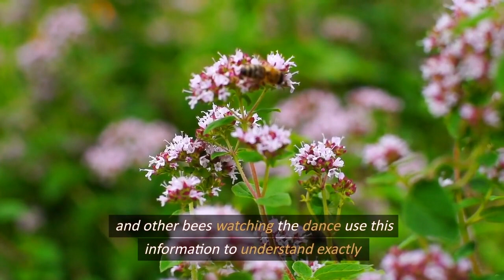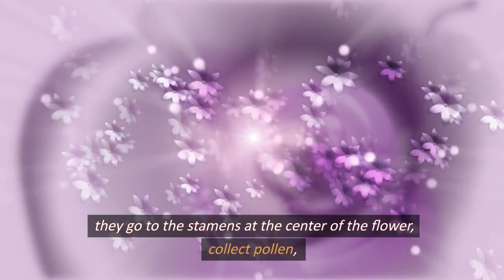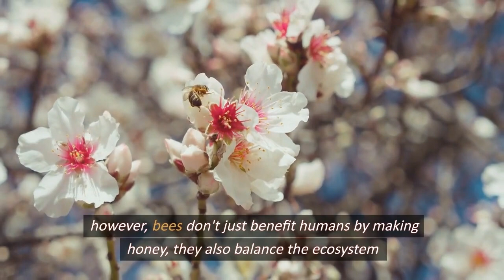The Amazing World of Bees: The Little Heroes of the Ecosystem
Join us as we delve into the enchanting world of bees and discover their vital role in pollination, our ecosystem, and food production. In this documentary, we explore the life of bees, from their complex social structure within the hive to the incredible journey they undertake to produce honey. Learn about the challenges bees face, including habitat loss and climate change, and what we can do to help protect these essential pollinators.